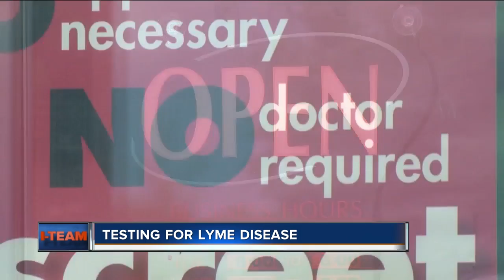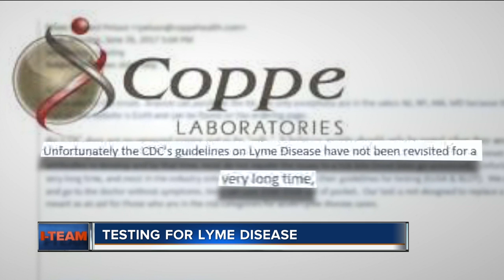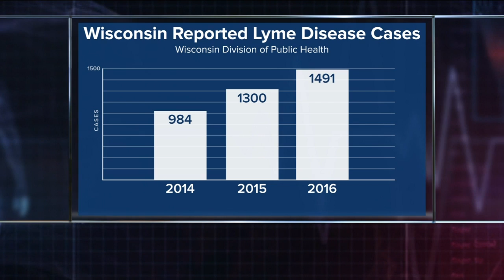Early Lyme disease test comes with CDC warning